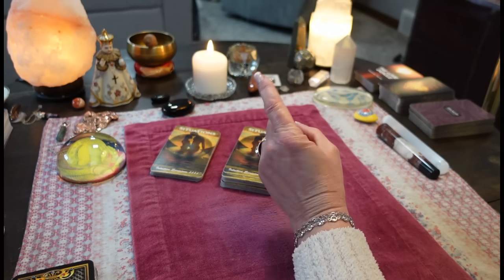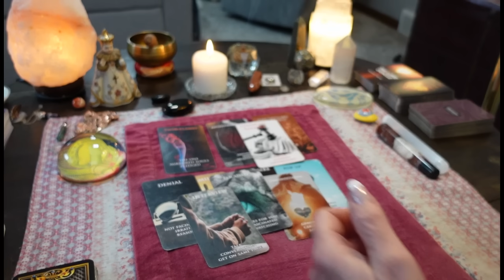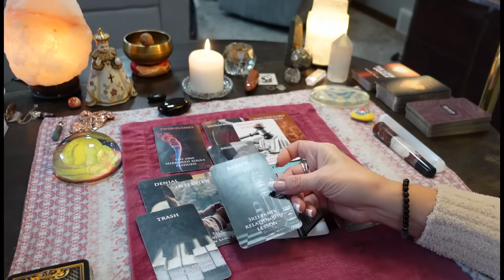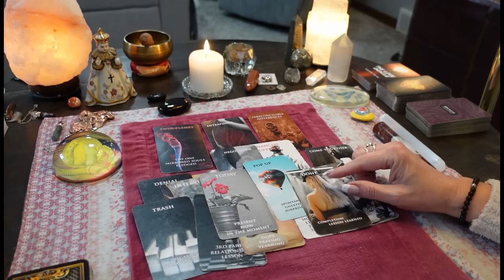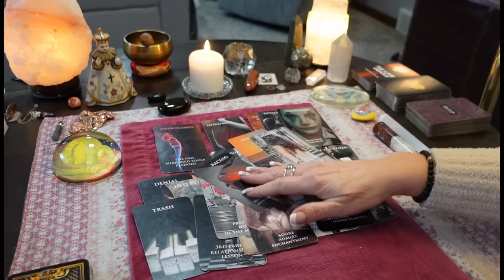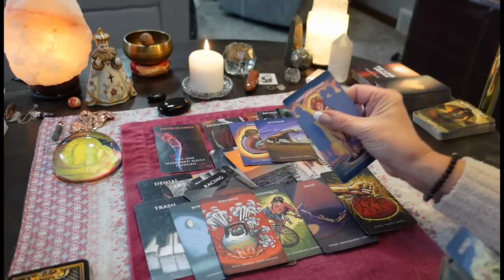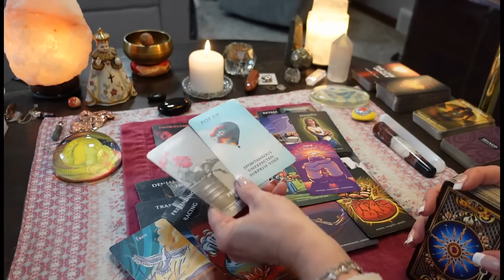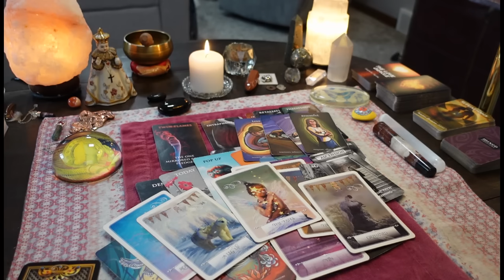Someone Is Getting A Fated Apology & Confession TODAY. You Think This Is Over. COLLECTIVE